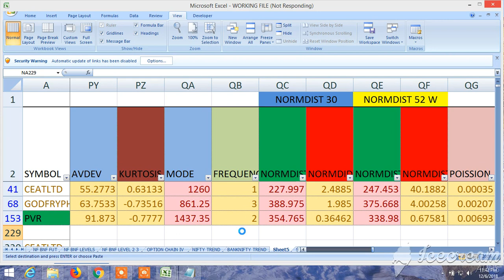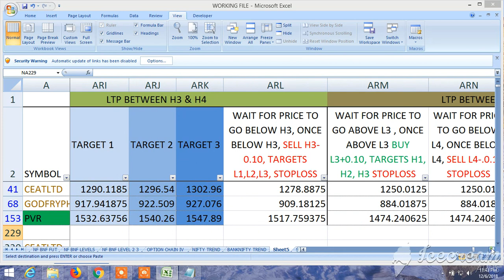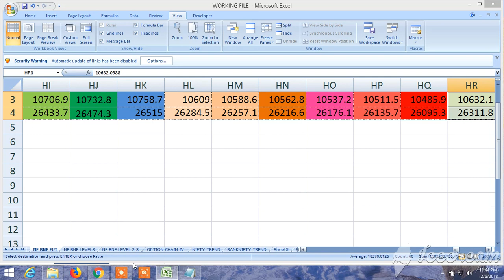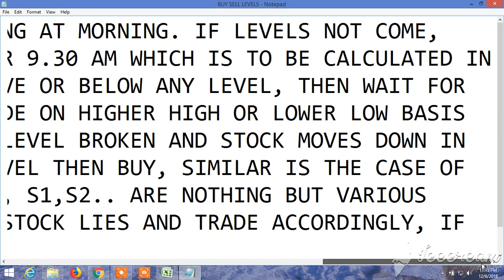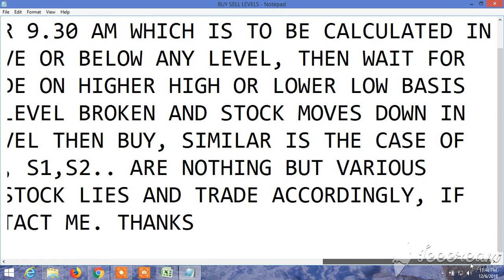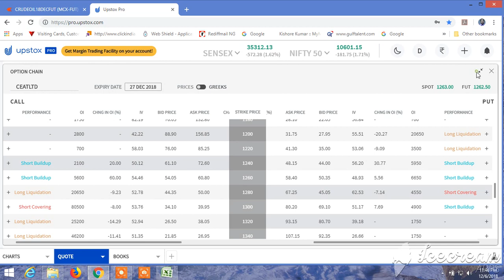BUY SELL SIGNAL CUM STOCK SCANNER: VIEW FOR TOMORROW 07.12.2018